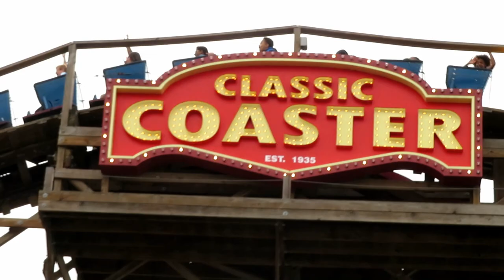Classic Coaster at Washington State Fair Off-Ride Footage (No Copyright)